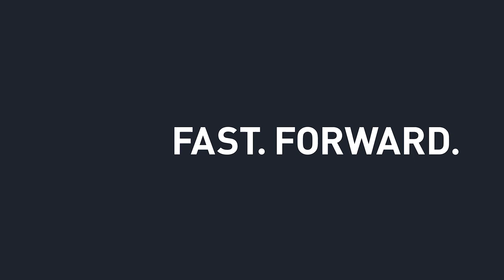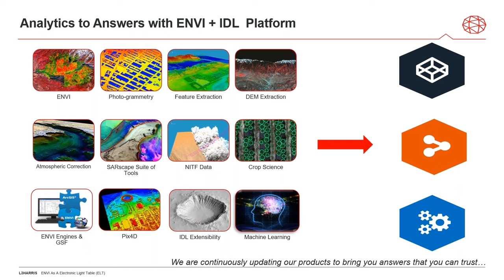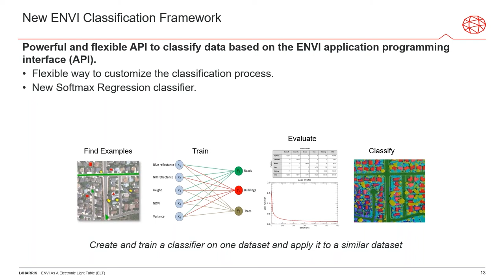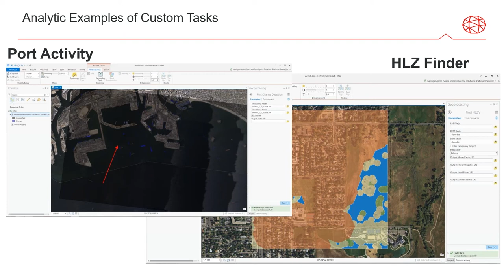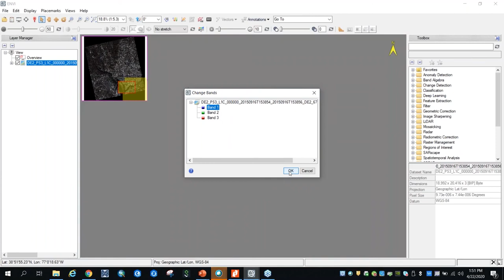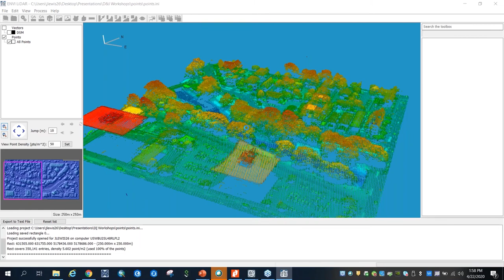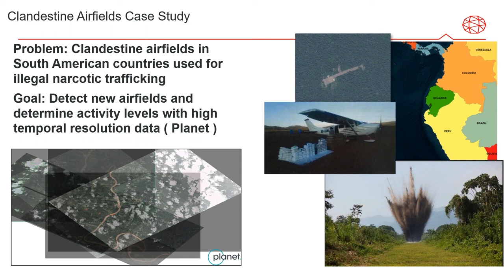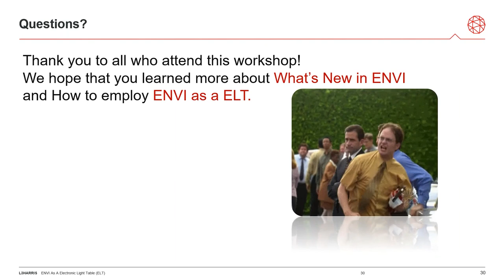ENVI as an ELT: End-to-End Analytics for your Data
See how ENVI can support your mission by reading, processing, and analyzing various types of data ranging from LiDAR to panchromatic to hyperspectral.

This hands-on session was from the D&I online training series. Visit the training page to access presentation materials and data sets used during this online training session